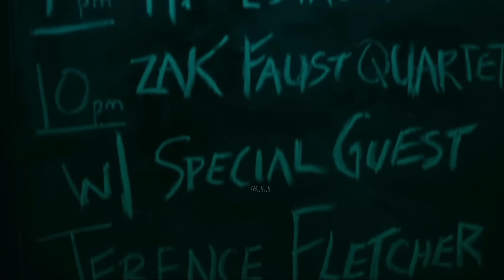Success Motivational Story / whiplash Review/Plot in Hindi & Urdu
Credits
Distributed by

Production companies
Bold Films
Blumhouse Productions
Right of Way Films

Directed by
Damien Chazelle

Written by
Damien Chazelle

Produced by
Jason Blum
Helen Estabrook
Michel Litvak
David Lancaster

Starring
Miles Teller
J. K. Simmons
Paul Reiser

Cinematography
Sharone Meir

Edited by
Tom Cross

Justin Hurwitz

Synopsis
Andrew Neiman is a first-year student and jazz drummer at the prestigious Shaffer Conservatory in New York City, hoping one day to leave a legacy like that of his childhood idol, jazz drummer Buddy Rich. Terence Fletcher, the conductor of the Shaffer Conservatory Studio Band, recruits him to play in the Studio ensemble as an alternate for core drummer Carl Tanner. Andrew quickly discovers that Fletcher is relentlessly strict, emotionally manipulative, and abusive to his students; he slaps and berates Andrew when he fails to keep tempo during the ensemble's rehearsal of Hank Levy's titular piece, "Whiplash." Determined to impress Fletcher, Andrew intensifies his drum practicing. After their first set at a jazz competition, Andrew misplaces Tanner's sheet music. Since Tanner cannot play without the sheets, Andrew replaces him for the next set. After a successful performance of "Whiplash," Fletcher promotes Andrew to the core drummer. However, Andrew is taken aback when Fletcher abruptly gives the position to Ryan Connolly, a drummer from a lower-level ensemble within Shaffer. Because of his single-mindedness toward music, Andrew's relationship with his family deteriorates, and he breaks up with his girlfriend, Nicole, to focus on his ambitions. After a grueling five-hour practice session with Tanner and Connolly on "Caravan," Andrew earns back the core position. On the way to the next competition, Andrew's bus breaks down. He rents a car but arrives late and forgets his sticks at the rental office. After convincing an impatient Fletcher to wait for him, Andrew races back and retrieves them, but is hit by a truck on the way back. Andrew crawls from the wreckage and runs to the theater, arriving just as the ensemble enters the stage. Heavily injured, he struggles to play "Caravan," and Fletcher halts the performance to dismiss him from the band. Enraged, Andrew attacks Fletcher onstage but is pulled away by security and expelled from Shaffer. At his father's request, Andrew meets a lawyer representing the parents of Sean Casey, a former student of Fletcher's. He learns that Casey hanged himself due to depression and anxiety caused by Fletcher's abuse. Casey's parents want Fletcher held accountable, and Andrew agrees to testify anonymously, leading Shaffer to terminate Fletcher. Andrew subsequently abandons drumming. Months later, Andrew encounters Fletcher playing piano at a jazz club. Over a drink, Fletcher admits his teaching methods were harsh but argues they were necessary to motivate his students to become successful, citing Charlie Parker's rise to fame as an example. He invites Andrew to perform with his band at the JVC Jazz Festival, assuring him that the songs will be the same ones played by the Studio Band; Andrew hesitantly accepts. Andrew invites Nicole to the performance but finds out she is in a new relationship. Onstage at JVC, before the first piece, Fletcher reveals that he knows Andrew testified against him. As revenge, Fletcher leads the band into a song Andrew does not know and does not have the sheet music to. After a disastrous performance, Andrew walks offstage humiliated but returns and cuts off Fletcher's introduction to the next piece by playing the intro to "Caravan", cueing the band himself. Initially angered, Fletcher resumes conducting. As the piece finishes, Andrew continues into an extended, unexpected solo. Impressed, Fletcher nods in approval before cueing the finale.